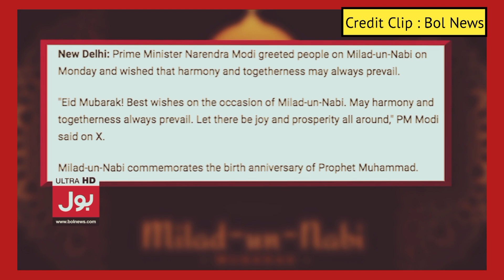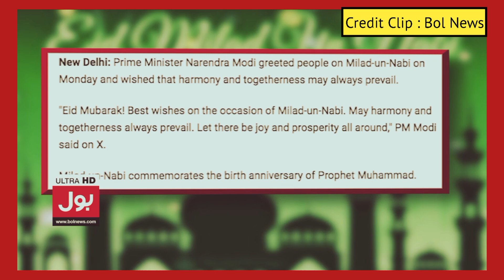Eid Milad Un Nabi (SAW) 2024 | Narendra Modi Important Message | Latest News | Breaking News